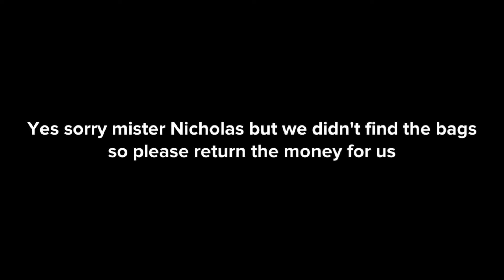The Stupid Pet Food Commercial